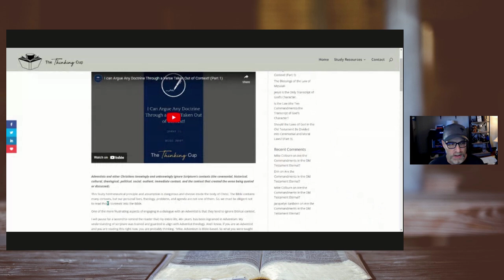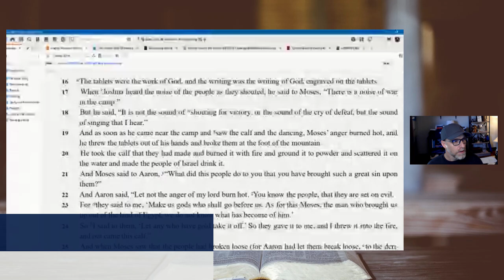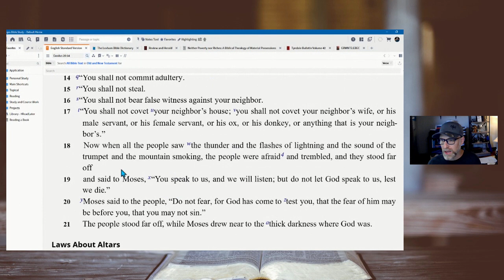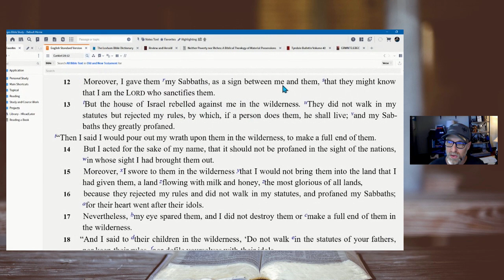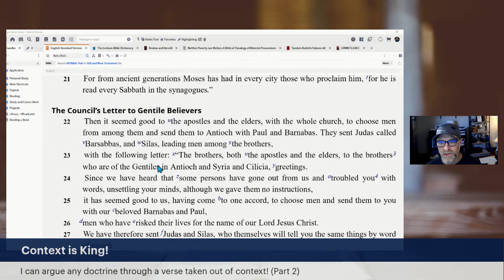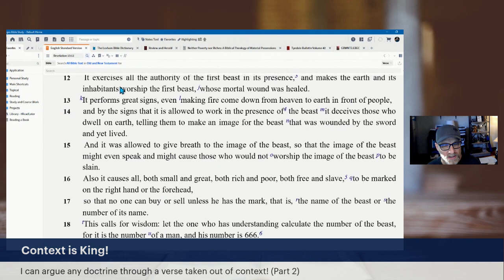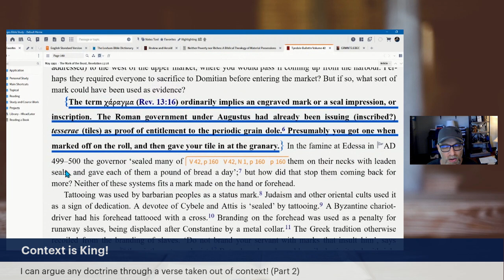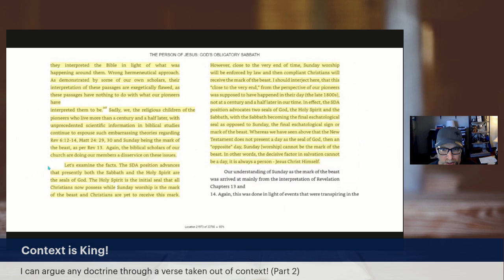I Can Argue Any Doctrine Through a Verse Taken Out of Context! (Part 2)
We are continuing our discussion on context and how it is misused in many Christians' discussions but most certainly is misused in the Adventist framework.